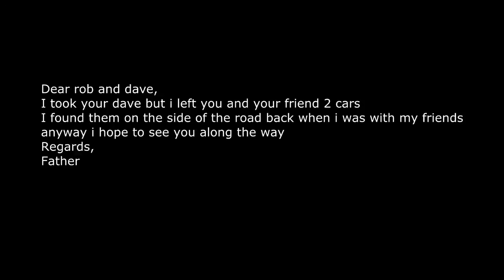Gmod Zombie apocalypse Season 2 episode 5 meeting the combine again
this video is a pile of crap i just threw together. Go ahead dislike i dont really give a rat's ass anyway